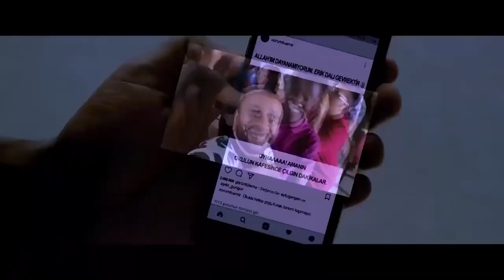Diyetimin İkinci Günüdür : | Vallahi Hortladı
Doğa fazla kilolarına veda etmeye karar vermiştir | Vallahi Hortladı

Nam-Sis adında, milattan önce 2600'lü yıllarda yaşayan ve bin yılda bir geri dönen bir kraldır. NamSis ve karısının sonsuza kadar dünyada yaşamasının tek yolu vardır; o da 14 tane özgür ruha sahip olması gerekir. Kral, karısı ve kendisini kurtarmak için 14 kişinin peşine düşmeye karar verir. NamSis'in peşine düştüğü 14 kişi, kendilerini kraldan kurtarması için yıllardır her şeye tövbe etmiş, insanlara şifa dağıtan Nuri hocadan yardım ister ve NamSis'i mezarına geri göndermeye çalışır. Nuri hoca bu 14 kişinin hayatını kurtarabilecek midir?

Yönetmen: Volkan Adıyaman
Oyuncular: Burak Şahin, Nuri Alço, Doğa Konakoğlu, Hasan Yalnızoğlu, Taner Şafak
Tür: Komedi
Ülke: Türkiye